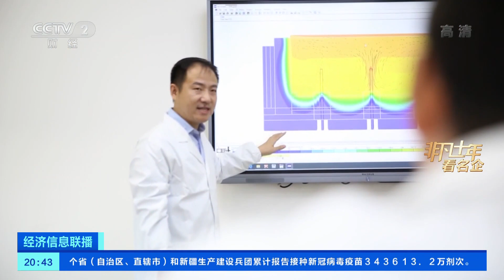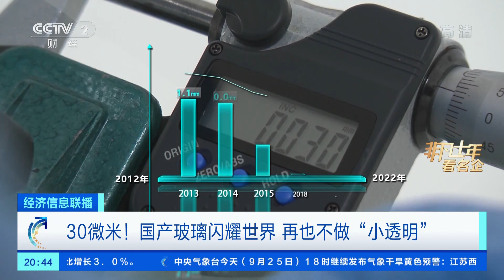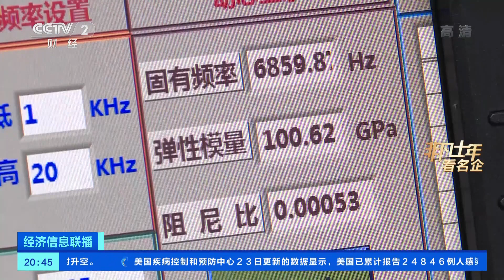[经济信息联播]非凡十年看名企 中国建材：打造“国之大材” 保障产业链自主可控|CCTV财经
非凡十年看名企·中国建材：打造“国之大材”，保障产业链自主可控。